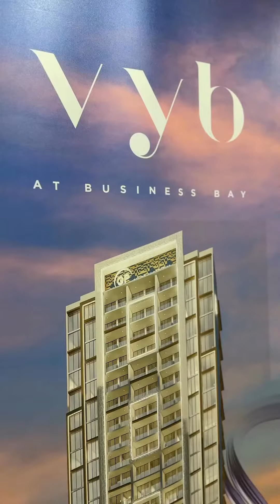Vyb at Business Bay Open House a Smashing Hit!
One Broker Group's Exclusive Open House for Vyb at Business Bay was a huge success, generating massive interest from agents and investors. Take a look at the exclusive video to witness all the excitement.

Get in touch with us for the latest availability of exclusive luxury properties by Vyb.